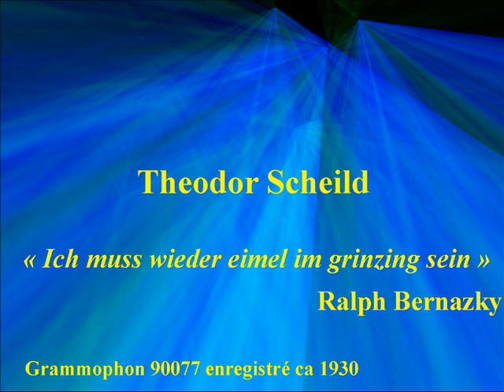Theodor Scheidl Ich muss wieder eimel im grinzing sein Ralph Bernazky Grammophon 90077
Theodor Scheidl - Ich muss wieder eimel im grinzing sein - Ralph Bernazky - Grammophon 90077 enregistré ca 1930
Theodor Scheidl (3 August 1880 – 22 April 1959) was an Austrian baritone, athlete, and academic teacher. As a member of opera houses in Stuttgart and Berlin, he performed leading roles at international houses and festivals such as the Bayreuth Festival, where he appeared from 1914 to 1928. He created roles in several world premieres, including Young Columbus in Darius Milhaud's Christophe Colomb.